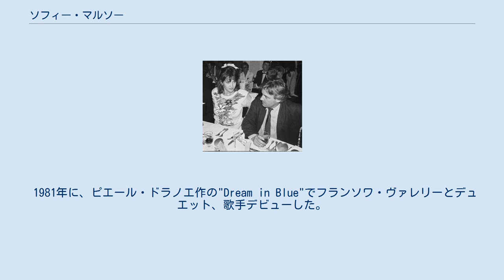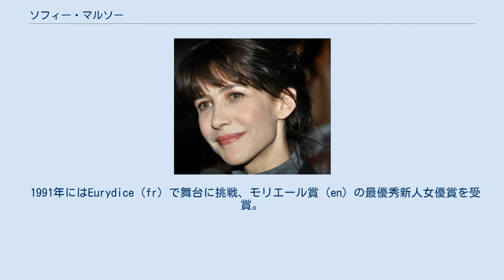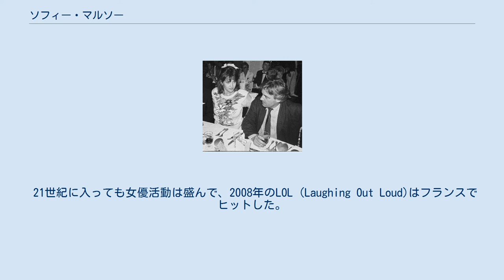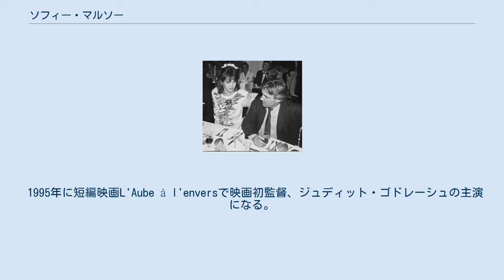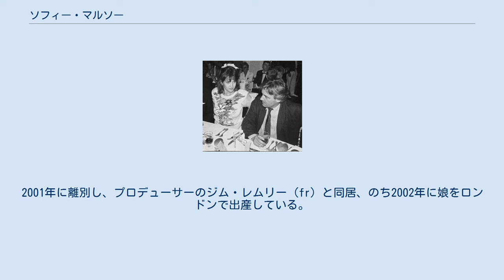ソフィー・マルソー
セーヌ＝エ＝マルヌ県出身の人物
ソフィー・マルソー（Sophie Marceau、1966年11月17日 - ）はフランス・パリ出身の女優。
 仏映画『Arrêtez-moi』公開初日舞台挨拶にて (2013年2月) 13歳の時にオーディションで数百人の中から選ばれた『ラ・ブーム』の主役でデビューし、一躍トップ・アイドルとなった。
実名とイニシャルを変えないように、マルセル・マルソーから姓を採った。
 西洋人ながら、ややアジア人に似た外見が特徴で、これは本人も認めるところである。
また、イザベル・アジャーニに似ているともいわれた。
 フランスでの人気は高く、女優部門で51%の支持を集めトップになったとも、 最も売れている女優であるともされている。
 フランスのパリ近郊シェルに、トラック運転手の父と、パリのデパート店員と掛け持ちでブラッスリーを営む母の第2子として生まれ、ジャンティイで育つ。
兄が一人いる。
平日は家族のブラッスリーを手伝い、週末はエソンヌ県ヴェール＝ル＝プチ (en fr) にある家で過ごした。
 両親は9歳のときに離婚している。
 1980年2月、母と共に10代を探しているモデル事務所を偶然見つけ、写真を撮ったが声がかかることは期待していなかった。
 そのころ、クロード・ピノトー監督の『ラ・ブーム』でキャスティングディレクターをしていたフランソワーズ・メニドレイ (Françoise Menidrey) がモデル事務所に新人を推薦するよう声をかけて回っていた。
短時間で宣材を見たあと、ゴーモンの社長アラン・ポワレは長期契約にサインした。
 『ラ・ブーム』はフランスで入場券450万枚の売り上げを記録するに留まらず、他のヨーロッパ諸国や日本を含めたアジアでもヒットとなった。
 1981年に、ピエール・ドラノエ作の"Dream in Blue"でフランソワ・ヴァレリーとデュエット、歌手デビューした。
 若き日のソフィー & アンジェイ・ズラウスキー (1988年6月) 1982年、16歳のとき、ゴーモンと100万フランで再び契約を結ぶ。
 同年の続編『ラ・ブーム2』でセザール賞最優秀新人女優賞を受賞した。
 「『好奇心にあふれているけれど、とりあえず無垢な女の子』でいてくれたのは、この二作ぐらいまで。」「この後、どんどん大胆な役にチャレンジ」しはじめる。
 1984年『フォート・サガン』でジェラール・ドパルデュー、カトリーヌ・ドヌーブと共演。
 1985年『狂気の愛』は後にパートナーとなるアンジェイ・ズラウスキーとの初の作品。
 1986年『デサント・オ・ザンファー 地獄に堕ちて』で『ラ・ブーム』の父親役と歳の離れた夫婦を演じる。
 1988年に『ラ・ブーム』と同じ監督で『スチューデント』、また『ソフィー・マルソーの愛、革命に生きて』でカブールにおける国際ロマンチック映画祭最優秀ロマンチック女優賞を受賞。
 1991年にはEurydice (fr) で舞台に挑戦、モリエール賞 (en) の最優秀新人女優賞を受賞。
 娯楽性の強い1993年のコメディ映画『恋人たちのアパルトマン』や1994年の『ソフィー・マルソーの三銃士』はヨーロッパやそれ以外でも人気を博した。
同年、舞台にも復帰し『ピグマリオン』でイライザを演じた。
 1996年 2005年 クリストフ・ランベール & ソフィー (2012年10月) 英語をマスターし、 英語圏の映画に出演し英米で知られるようになるのは1995年メル・ギブソン監督『ブレイブハート』のイザベラ王女から。
 1997年、ウィリアム・ニコルソンがイギリスで撮影した『ファイアーライト』、ヴェラ・ベルモン (fr) がフランスで撮影した『女優マルキーズ』 (fr)、バーナード・ローズがロシアで撮影した『アンナ・カレーニナ』と立て続けに主演する。
 1999年には悪役のボンドガールであるエレクトラ・キングを『007 ワールド・イズ・ノット・イナフ』で演じる。
 当時のパートナー、アンジェイ・ズラウスキーとは2000年に再び『女写真家ソフィー』で組み、カブールの国際ロマンチック映画祭で再び最優秀ロマンチック女優賞を受賞。
 21世紀に入っても女優活動は盛んで、2008年のLOL (Laughing Out Loud)はフランスでヒットした。
高級宝飾品ブランド「ショーメ」(en fr) の...